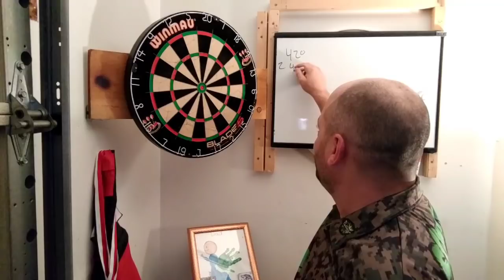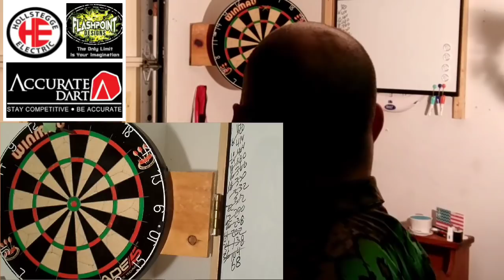Hulk Dart VLOGs S1 E2 Sponsors /Doubles Training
The Hulk VLOGs Season 1 - Episode 2